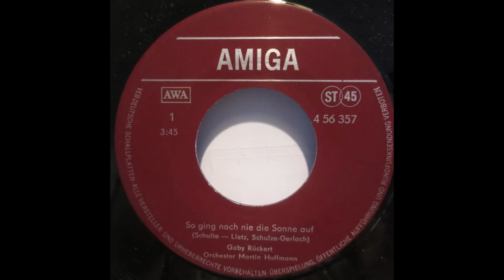Gaby Rückert - So ging noch nie die Sonne auf